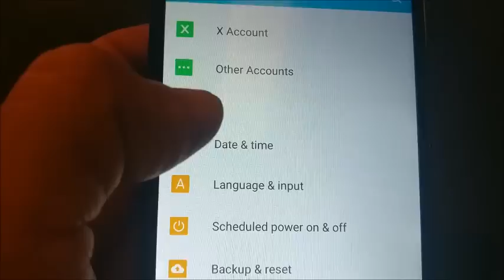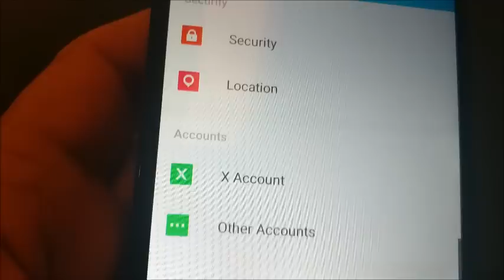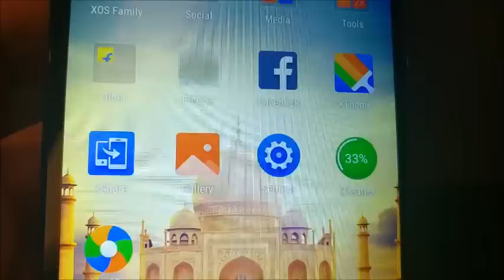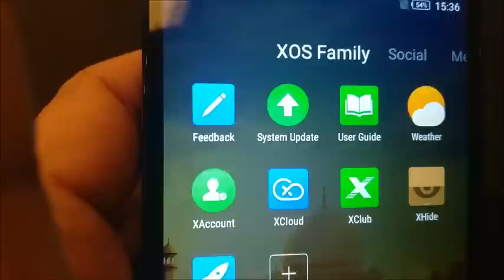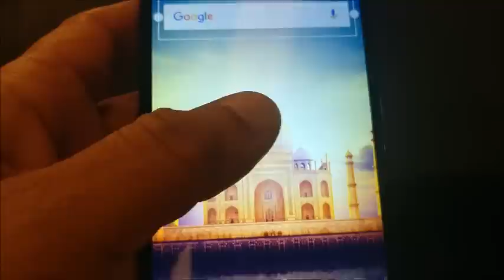First Look of Infinix Hot 4 Pro in Hindi